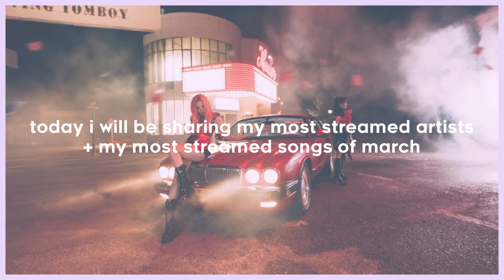my most streamed artists of march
tysm for watching! ily

socials
instagram & twitter: @sohlheeflrt

FAQs
✧ name & pronouns? julia (she/her)
✧ what do i use to edit? VLLO
✧ intro + outro? fancy by twice & one shot two shot by boa

copyright